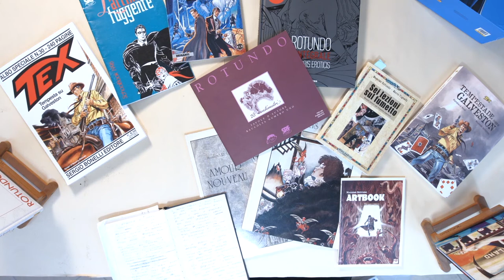Intervista con MASSIMO ROTUNDO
Intervista con Massimo Rotundo, disegnatore per Delcourt, Bonelli, Comic Art e insegnante della Scuola Romana dei Fumetti.